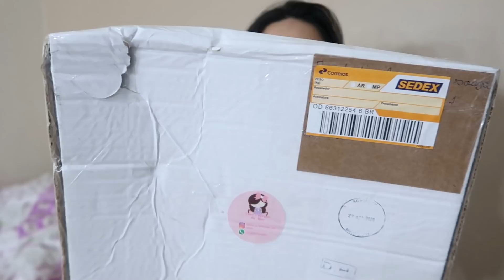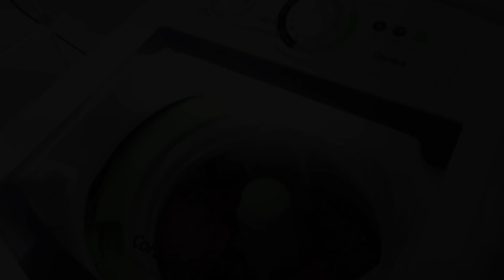NOSSA NENÉM NÃO ESTÁ BEM 😭💔 TIVEMOS QUE IR PARA O VETERINÁRIO | Lidiane Pícculi